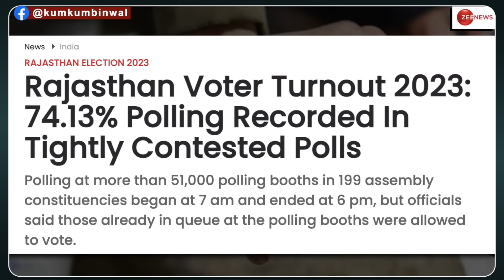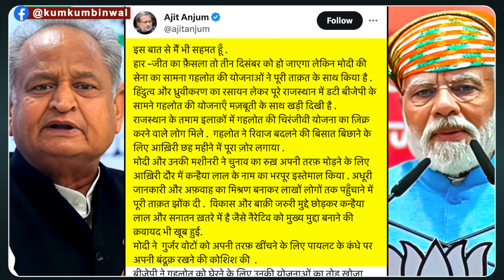Rajasthan में कौन जीत रहा BJP या Congress, Ajit Anjum Analysis || Modi || Ashok Gehlot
After completion of voting in Rajasthan elections, senior journalist & YouTuber Ajit Anjum expressed his opinion on social media X.